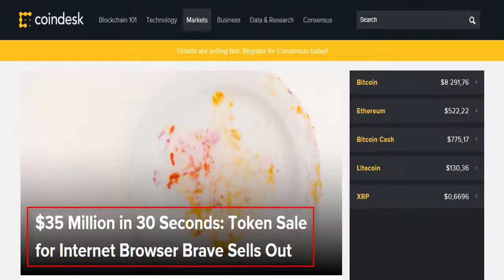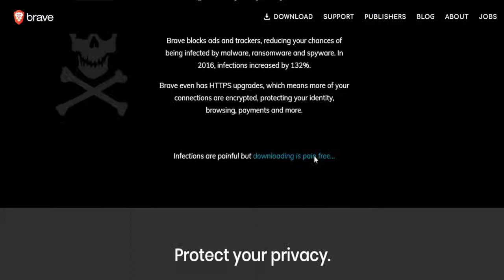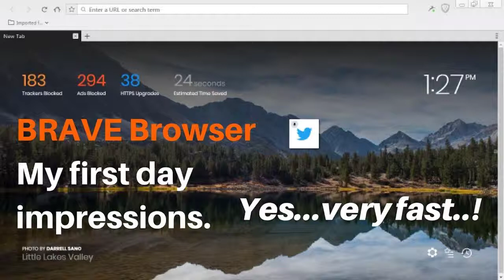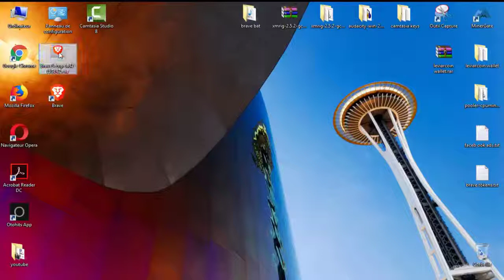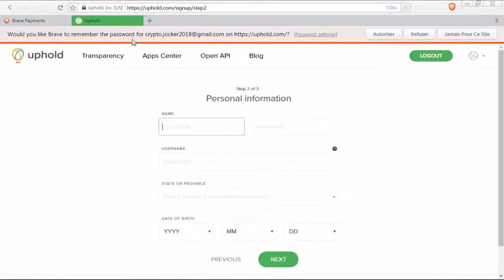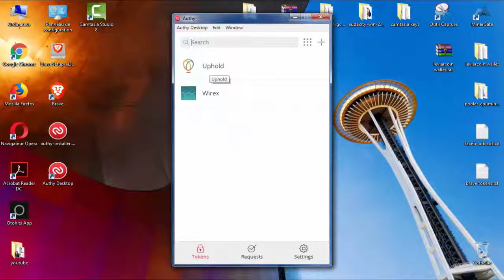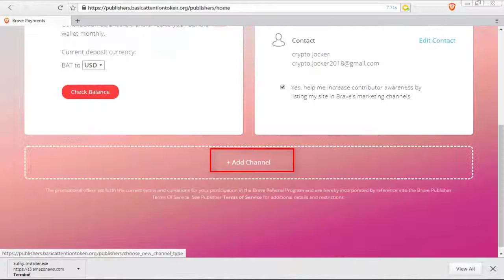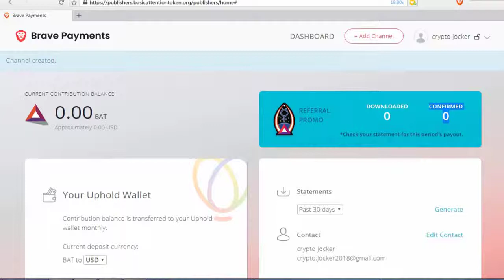BRAVE متصفح يمنع الاعلانات الغير مرغوبة،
brave# browser